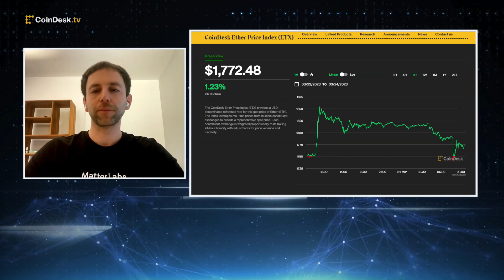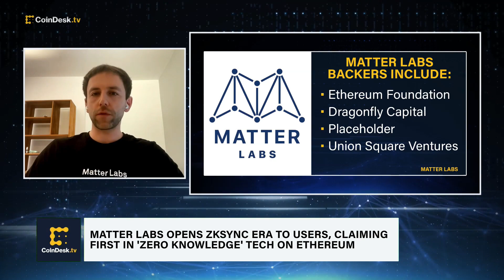Matter Labs CEO on Opening zkSync Era to Users, Claiming First in ‘Zero Knowledge’ Tech on Ethereum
After zkSync Era was launched for developers only last month, the project took the additional step Friday of opening to general users. The latest push comes just days ahead of the rival Polygon system’s planned rollout Monday of its own “zero knowledge Ethereum Virtual Machine.” Matter Labs CEO and co-founder Alex Gluchowski joins "First Mover" to discuss.